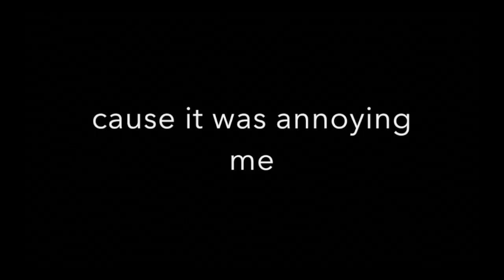i just like the song tbh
MAKEUP TUTORIAL AM I RIGHT?

I'm lazy